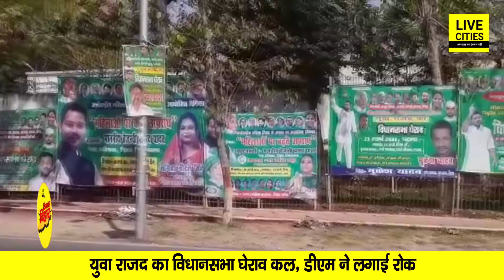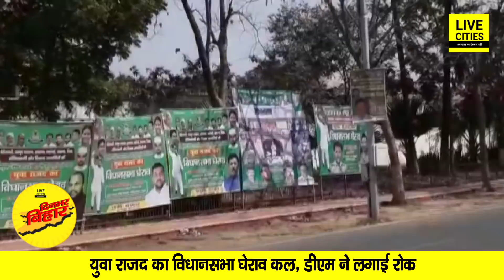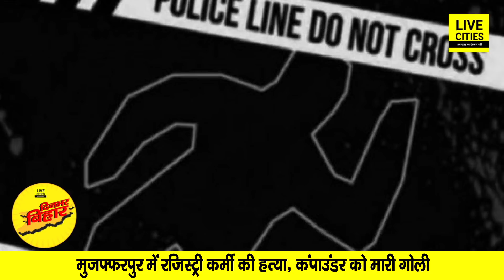सादगी से मना Bihar Diwas, RJD का Vidhan Sabha घेराव कल, Sushant Singh की Chhichhore ने बटोरे अवार्ड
सादगी से मना Bihar Diwas, RJD का Vidhan Sabha घेराव कल, Sushant Singh की Chhichhore ने बटोरे अवार्ड | Bihar News | LiveCities